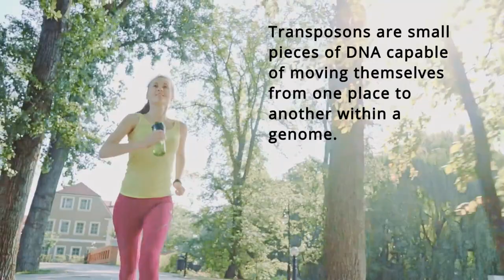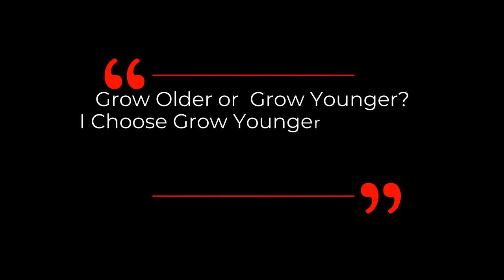DAVID SINCLAIR “Sirtuin 6, Retrotransposons & Senescent Cells” | Dr David Sinclair Interview Clips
Dr David Sinclair is the co-discoverer of Sirtuins.  Sirtuins are a family of proteins that regulate cellular health.  Sirtuin 6 is mainly intracellularly expressed, and is reported to be involved in the regulation of aging and aging-related diseases. Senescent cells are unique in that they eventually stop multiplying but don’t die off when they should. They instead remain and continue to release chemicals that can trigger inflammation. Transposons are small pieces of DNA capable of moving themselves from one place to another within a genome.  The transposon theory of aging proposed that the increased activation of Transposons Elements in somatic tissues during the aging process leads to a shortening of the lifespan.